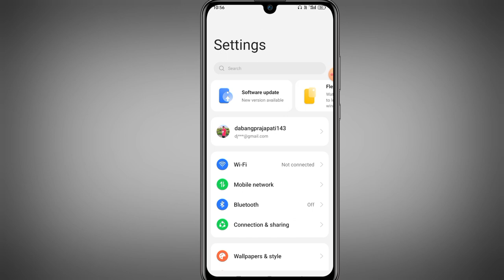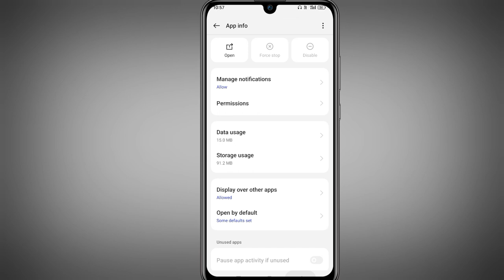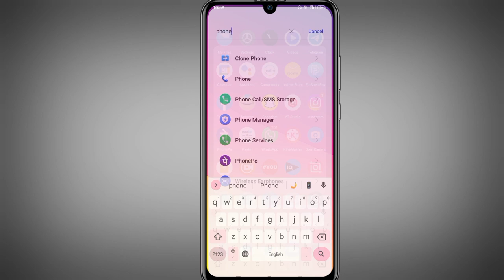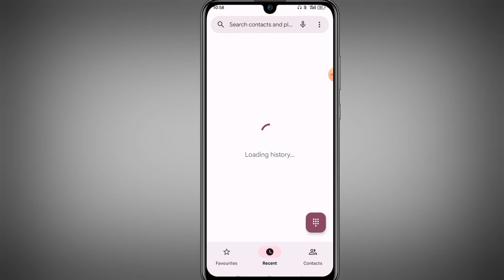Recent call history nahi dikha raha hai |Recent call history not showing|Call history nahi dikh raha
About This Video:- dosto is video me maine bataya hai ki recent call history nahi dikh raha hai or recent call history not showing to is problem ko kaise thik kare to ummeed karta hu ki ye video aapko pasand aayegi thank you so much ❣️

contact name not showing in call log redmi note 8 pro
call log not showing name mi